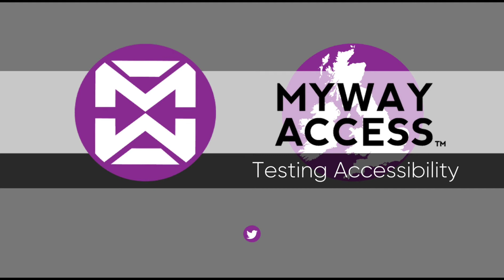When Someone Pitys A Wheelchair User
When people say to me "Awww, I feel sorry you're in a wheelchair."